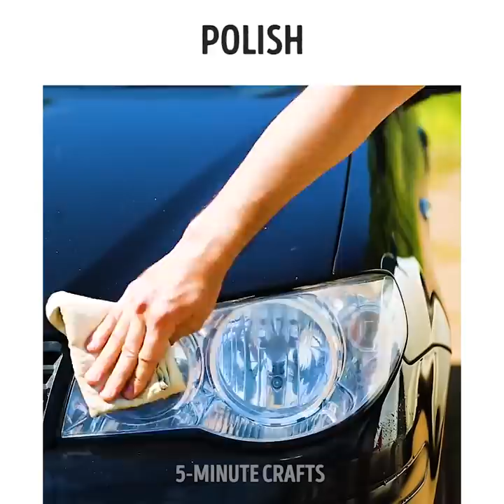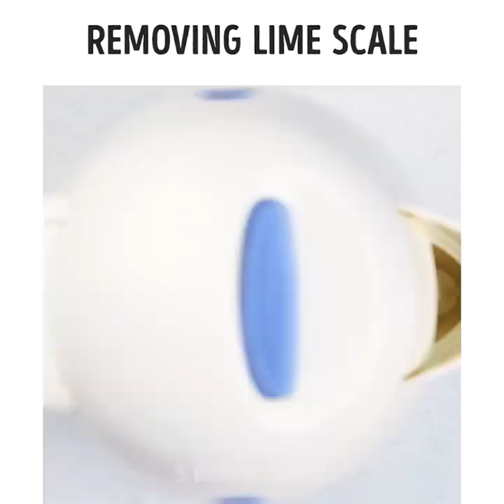30 PARADOXICAL LIFE HACKS WILL TURN YOUR WORLD UPSIDE DOWN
PARADOXICAL LIFE HACKS

OMG! Did you guys know that there two ways of pouring Coca-Cola into your glass? If you want it without foam, add some Jack Daniel's first! : )

If you wanna fight nasty insects and mosquitoes Coke will come in handy as well!

Coca-cola indeed is not the healthiest beverage on Earth. But it has miraculous cleaning powers. Let's try them out!

You can make super tasty cacao butter + Cola lip balm. Simply melt these ingredients together and then refrigerate.

Do you know how to quickly put out a fire? Stir up Cola bottle and then spray it down on the fire.

You can also use Coke as polish for your car's headlights.

It works great when dealing with mosquitos bites. Or as an insect trap.

And can help you make your hair lighter.

The most vital hack - removing bubble gum from your hair with the minimum losses. Just pour some Cola into a bowl, let the damaged hair strand rest there for a couple of minutes. The chewing gum will fall off.

TIMESTAMPS:

3:05 Tea shoe freshener
5:25 Quickly put put a fire
10:51 Safely remove shattered glass
15:40 Fancy bracelet